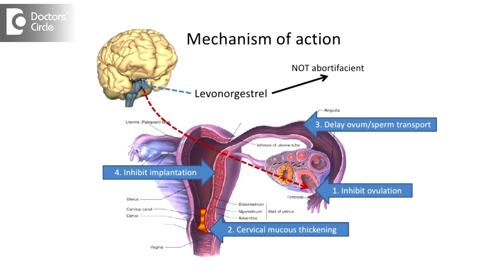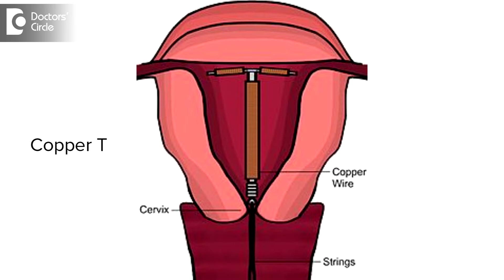Can emergency contraceptives help to get rid of pregnancy? - Dr. Nupur Sood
The term emergency contraceptive itself means that it has to be used on an immediate  basis. Within 72 hours is the best period for using an emergency contraceptive is maximum  upto 5 days, beyond that there is no use of  any emergency contraceptive. There are tablets available they work best within 72 hours and they work best by delaying the ovulation itself. So if there is already a pregnancy which has set in, there is no way which it will work, because it is not an abortion pill. An IUCD, that is a simple  copper  T can be used in some people as an emergency contraceptive for upto a  week following an unplanned  intercourse. But again that is preventing the fertilisation form happening. Once the fertilisation has occurred once the embryo has  grown, then none of these emergency contraceptive medications  are going to be of any use at all and the next method is the use of proper  abortion pills which has to be done under the supervision of your gynaecologist.